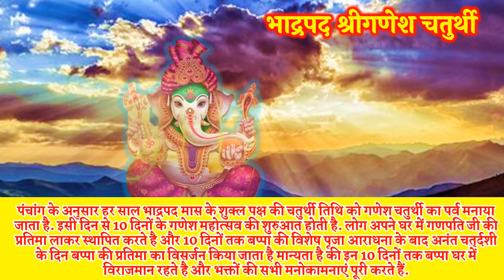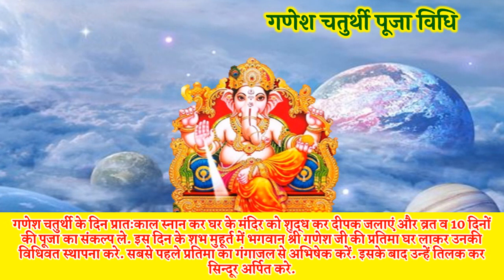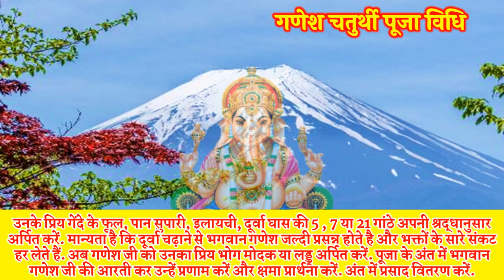Chaturthi Kab Hai 2023 | Ganesh Chaturthi 2023 Date | Ganesh Festival 2023 | भाद्रपद गणेश स्थापना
चतुर्थी 2023 गणेश उत्सव सितम्बर 2023 भाद्रपद संकष्टी चतुर्थी सितम्बर चतुर्थी 2023 संकष्टी चतुर्थी कब है गणेश पूजा 2023 भाद्रपद चौथ व्रत 2023 भाद्रपद संकष्टी उपाय भाद्रपद गणेश चतुर्थी व्रत कब है 2023 में भादो चौथ कब की है भाद्रपद गणेश विनायक चतुर्थी किस दिन है गणेश उत्सव कब है गणेश उत्सव 2023 में कब है 10  दिवसीय गणेश महोत्सव पूजा विधि गणेश जन्मोत्सव कब है 2023 भाद्रपद चतुर्थी व्रत कथा गणेश स्थापना विधि गणेश चतुर्थी पर्व 2023 भाद्रपद गणेश चतुर्थी व्रत कब है 2023 में गणेश विनायक चतुर्थी कब है गणेश संकष्टी चतुर्थी व्रत कथा गणेश चतुर्थी स्थापना विधि गणेश चतुर्थी पूजन विनायक चतुर्थी व्रत उद्यापन पूजन सामग्री संकट चतुर्थी 2023 कब है सितम्बर माह श्री गणेश संकष्टी चतुर्थी कब है 2023 गणेश चतुर्थी व्रत कब है 2023 गणेश चतुर्थी व्रत विधि गणेश चौथ व्रत कथा चंद्रोदय पूजा विधि व महत्व 2023 में गणेश चतुर्थी कब है गणेश चतुर्थी मुहूर्त गणेश चतुर्थी कब है 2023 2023 में गणेश चतुर्थी कब है गणेश चतुर्थी 2023 तारीख गणेश चतुर्थी 2023  गणेश चतुर्थी 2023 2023 गणेश चतुर्थी गणेश आरती गणेश गणेश वंदना गणेश चतुर्थी बाल गणेश गणेश जी के गाने गणेश लीला श्री गणेश सकट चौथ चंद्रोदय पूजा गणेश स्थापना विधि गणेश स्थापना कब है गणेश स्थापना किस दिन है घर पर गणेश स्थापना की सजावट कैसे करे गणेश स्थापना मुहूर्त 2003 गणेश स्थापना मंत्र गणेश स्थापना विधि गणेश स्थापना दिन गणेश स्थापना भजन गणेश स्थापना गणेश स्थापना 2023 गणेश स्थापना 2023 में कब है गणेश स्थापना 2023 मुहूर्त गणेश स्थापना 2023 मुहूर्त समय गणेश स्थापना 2023 तिथि गणेश स्थापना दिवस 2023 गणेश स्थापना 2023 किस दिन है गणेश स्थापना कितनी तारीख को है